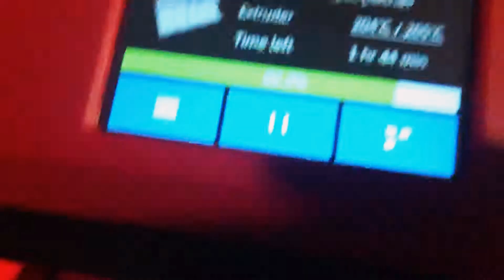LED Strip in place on Flashforge FInder